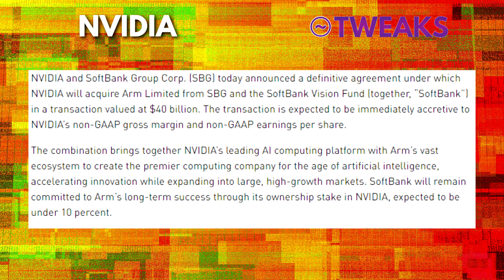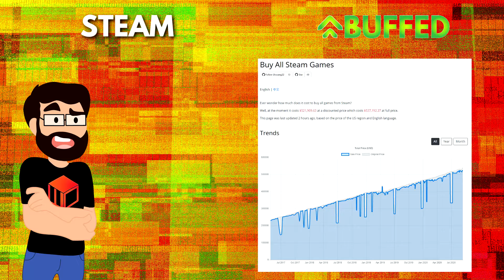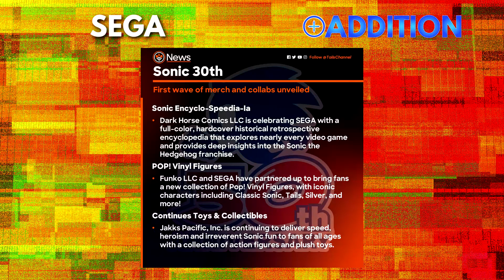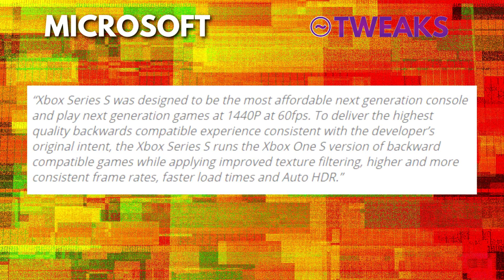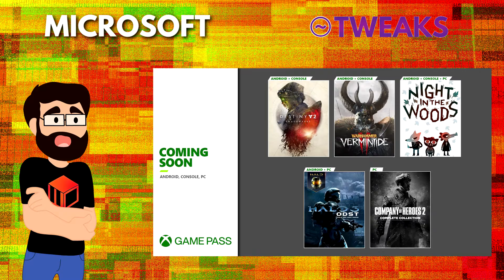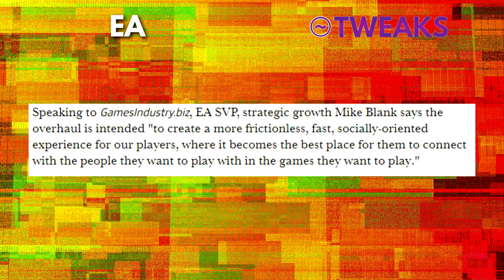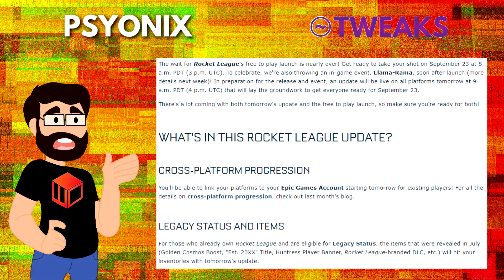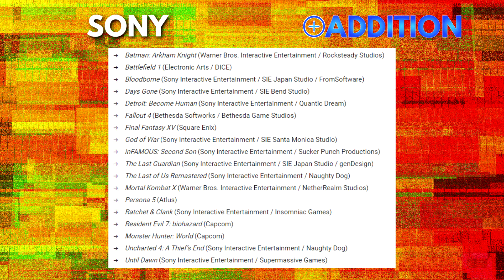A Good Partner Showcase and PS5 Info Galore - Patch Notes 1.3.3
NVIDIA made a big purchase this week, acquiring ARM to advance their AI pursuits. Sony had a “Playstation 5 Showcase” giving us a final look at some games coming closer to the console's launch. Unfortunately, it was accompanied by a very messy pre-order situation as well. Nintendo had another “Partner Showcase”, but it wasn’t met with horrible fan reception. All this and more on this week's episode of Patch Notes!

Big Shout to @lexventures for art and creative support!